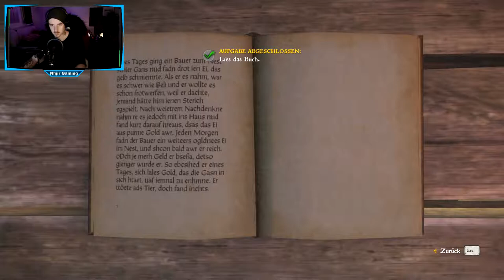Der Hinkende Heinz// Let's Play KINGDOM COME DELIVERANCE GERMAN // #024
Hey Leute, in diesem Part haben wir es endlich geschafft die blöden Banditen zu töten und machen uns nun auf die Suche nach dem Hinkendem Heinz.

Steam Games
Let's Play
RPG
Horror
MMORPG

Equipment

Aufnahme:     Bandicam
Audio:             Audacity